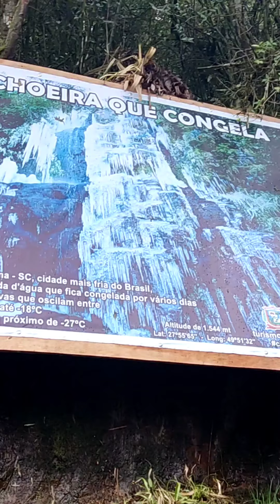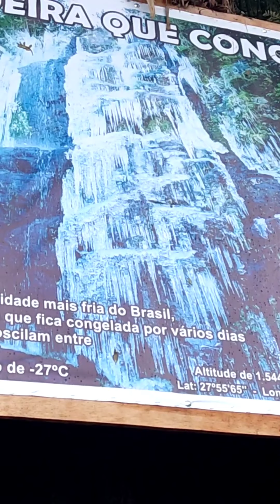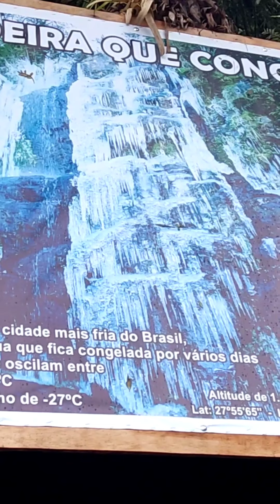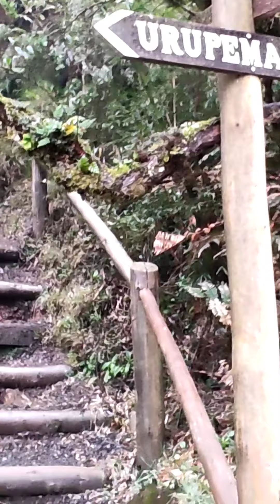Venha conhecer a cachoeira que congela + Trilha😍 Urupema Santa Catarina